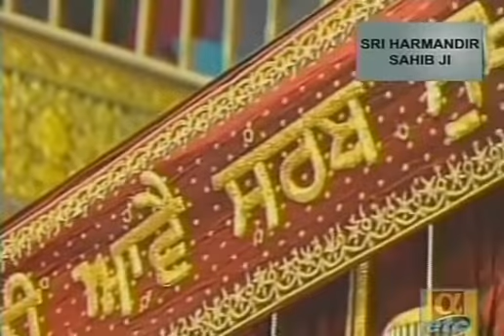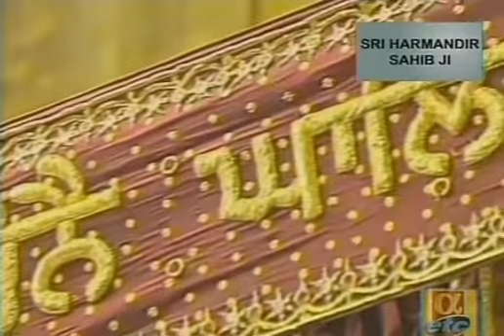Aaur Na Maangat Hau Tumte Kichh - Bhai Kamaljeet Singh Ji and Jatha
Shabad recorded April 11, 2011 (Sodar)